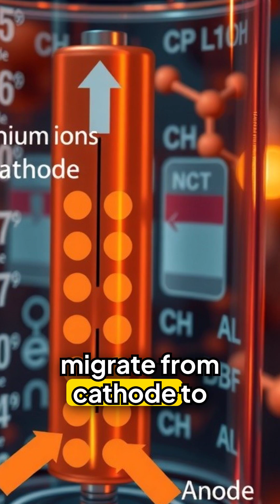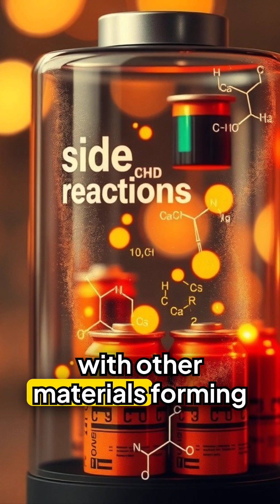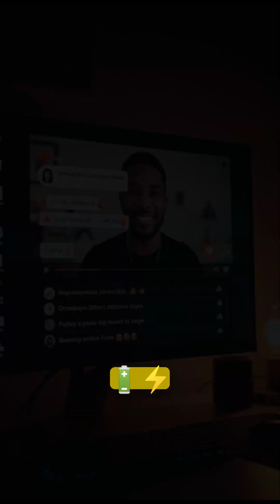Big Tech’s Dirty Trick: Why Your Battery Sucks After 2 Years!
Big Tech’s Dirty Trick: Why Your Battery Sucks After 2 Years! - The SHOCKING Truth About Your Phone’s Lifespan! (Planned Obsolescence). Is your phone battery failing faster than it should? We expose the controversial theory of planned obsolescence and how tech companies might be deliberately designing batteries with a limited lifespan. Discover the truth behind your smartphone's declining performance and learn battery saving tips to extend its life. This YouTube Short dives into consumer electronics secrets and reveals if Big Tech is forcing you to upgrade your iPhone or Android device sooner.
phone battery, battery life, iPhone, Android, tech news, technology, planned obsolescence, tech secrets